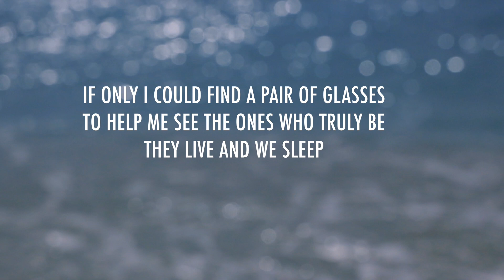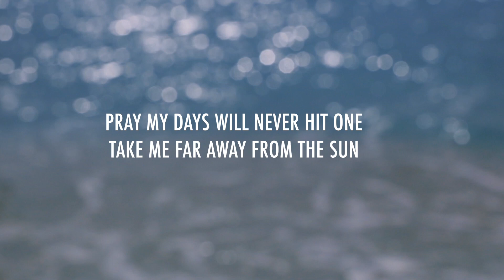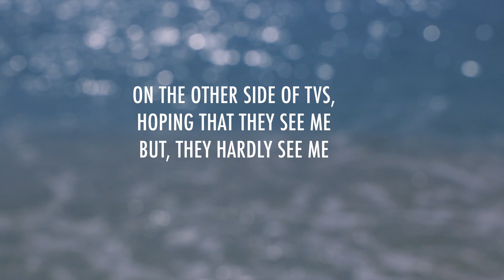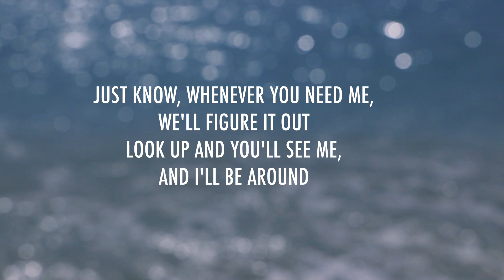Daniel Caesar - Toronto 2014 (with Mustafa) | Piano Instrumental (Karaoke & Lyrics)